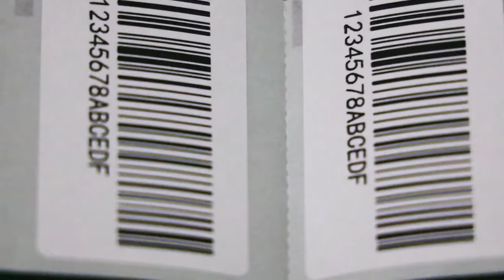Betckey Compatible DYMO 30334 (2-1/4" x 1-1/4") FBA Barcode UPC Labels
Betckey DYMO Compatible 30334 Address Replacement Labels - 2-1/4 X 1-1/4 Inch Labels. 1000 Labels / Roll.

♡ Our amazon store ♡

COMPATIBILITY:

Suitable for ALL Dymo Labelwriter printers: Dymo 450 ,Dymo 450 Turbo ,Dymo 450 Twin Turbo ,Dymo 450 Duo ,Dymo 4XL & Dymo Wireless Printer,400 ,330 , Rollo and Zebra and More Thermal Label printers, DO NOT SUPPORT Brother QL Label Printer.

PRODUCT FEATURES:

FaceStock: Dymo 30334 Compatible Labels are bright, white, and they can also print darker. Smooth and tidy rolls make the printer fluently. Patented design enables easy and fast peeling, it is BPA free.
JAM-FREE: Betckey Labels are powerfully adhesive that is used to make it sticky and long-lasting. High-quality raw materials enable each label to stick to any surface tightly.
PERFORATED: We go above and beyond the standard labels sold online. Our premium labels are perforated to allow easier separation between your labels.